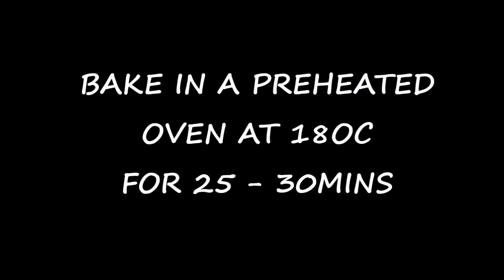If you have coffee, make this cupcakes